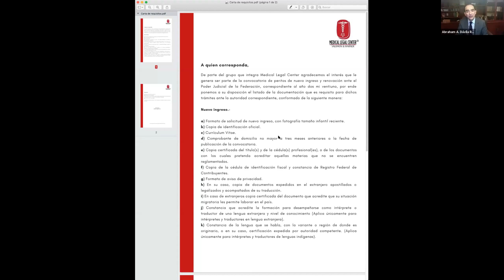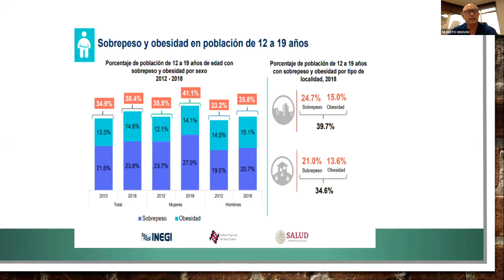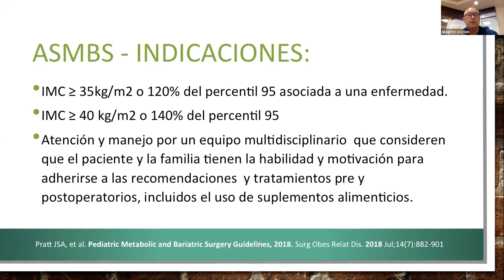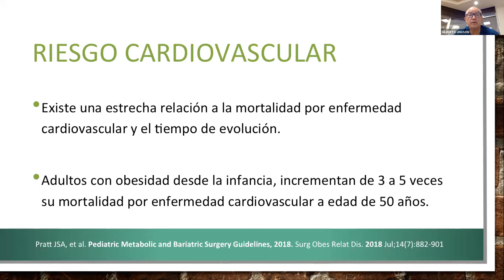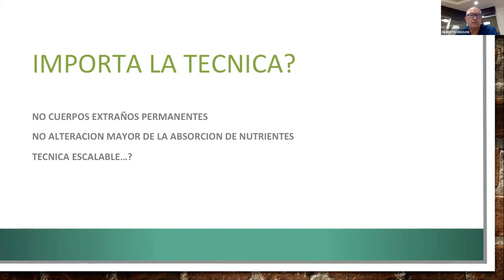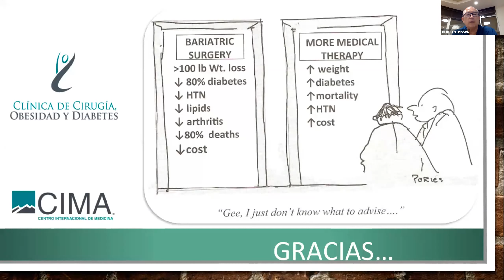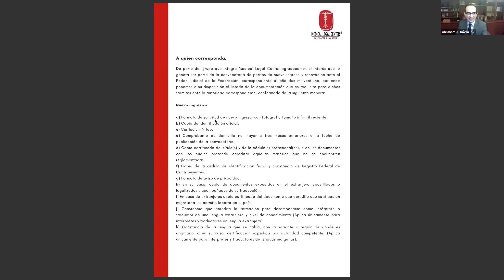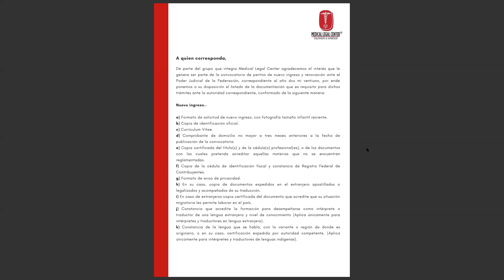Cirugía Bariátrica en Adolescentes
Aspectos Legales en Medicina
Tema: Cirugía Bariátrica en Adolescentes.
Lunes 21 de Septiembre 2020
Ponentes: Dr. Gilberto Ungson Beltrán
Cirujano general, Cirugía Laparoscópica, Cirugía Bariátrica desde 1997, Expresidente del Colegio Mexicano de Cirugía para la Obesidad y la Diabetes del Hospital CIMA en Hermosillo, Sonora. Pionero de la Cirugía de Switch Duodenal en México. Pionero del Bypass Gástrico de una Anastomosis. Ex-profesor titular de cursos de Adiestramiento y formación de cirujanos Bariatras en Hospital CIMA en Hermosillo. Ex secretario de Salud de Sonora.

Si eres Médico, Enfermera(o) o Paciente regístrate y obtén tu acceso al Expediente Clínico Electrónico
¿Eres Médico? Obtén tus Cartas específicas de conocimiento informado